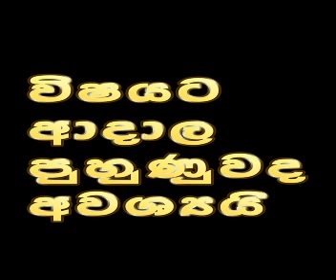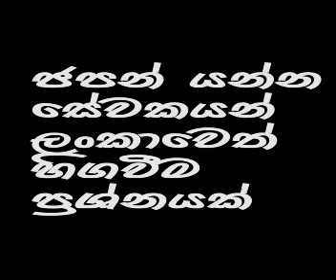ජපන් රැකියා ඇබෑර් තු සහ අවශ්‍යතා දැනගෙන ඉක්මනින්ම ජපන්රැකියාවක් සොයන මග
තව විස්තර සදහා Join වෙන්න මේ WhatsApp group එතට